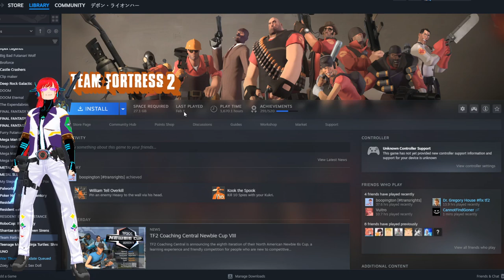I have not played TF2 since feb 2023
Team Fortress 2 what's that Lol XD